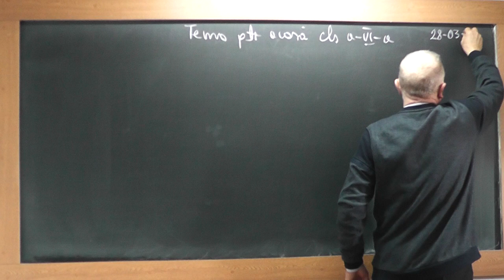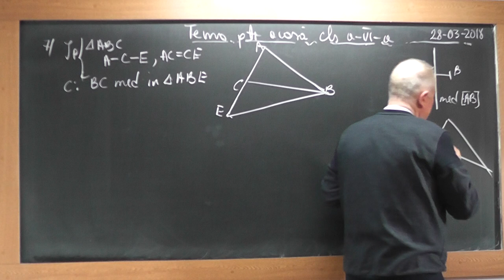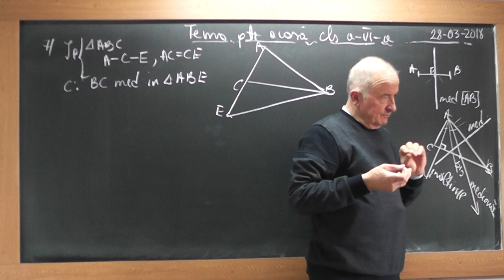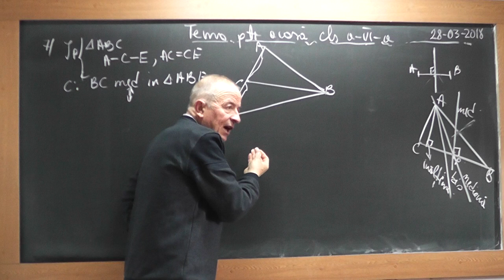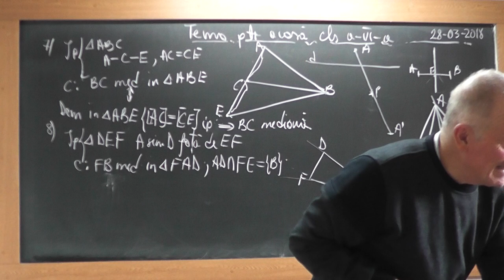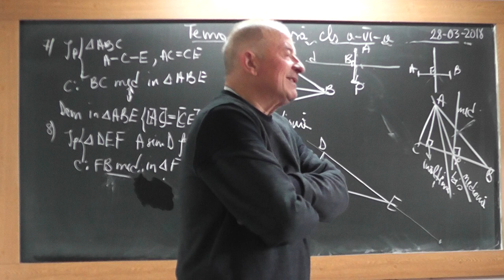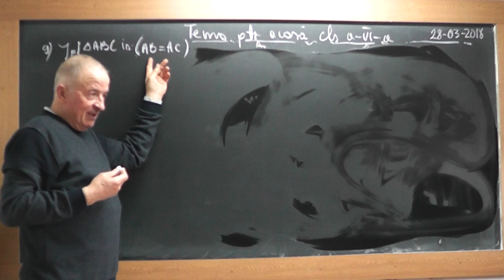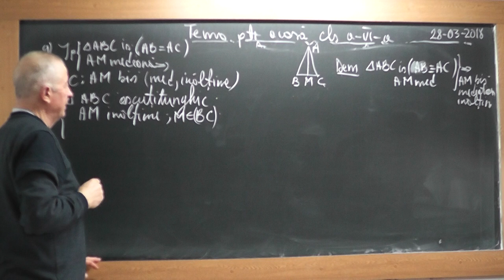1/4 1711 Clasa 6 - Concurenta linii importante triunghi Centru cerc Inscrs Circumscris Ortocentru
Aceste lectii sunt SUSTINUTE de VOI si daca va sunt utile, as aprecia un Like, Share, Comment - In aceasta lectie de matematica pe care o puteti vedea in direct si pe ne ocupam de tema pentru acasa la clasa a VI-a la geometrie plana. Din cuprins: Linii importante intr-un triunghi (mediana, mediatoare, bisectoare, inaltime), Concurenta liniilor importante (Centrul cercului inscris - intersectia bisectoarelor, Centrul cercului circumscris - intersectia mediatoarelor, ortocentru - intersectia inaltimilor, Centrul de greutate al triunghiului - intersectia medianelor), Triunghi isoscel, Triunghi echilateral, Coincidenta liniilor importante duse din varful triunghiului isoscel, Congruenta triunghiurilor.
- VIDEO MATEMATICA cu Proful Online sau cautati pe Google: profu online Ioan Ursu